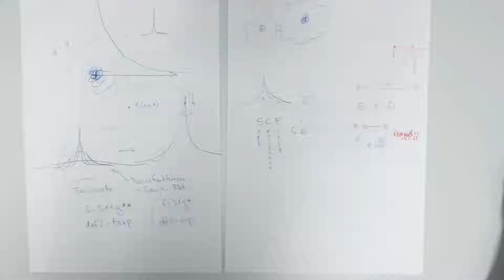LAF V1 Seminar (Teil 1.5 - Polarisationsfunktionen)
Dies ist eine Einführung in das quantenchemische Rechnen als Anwender, konzipiert für das Gymnasial-Lehramt-Forschungspraktikum (LAF).

In diesem Video ergänze ich kurz die Erklärung zu Polarisationsfunktionen.